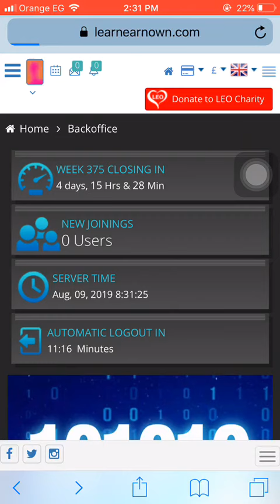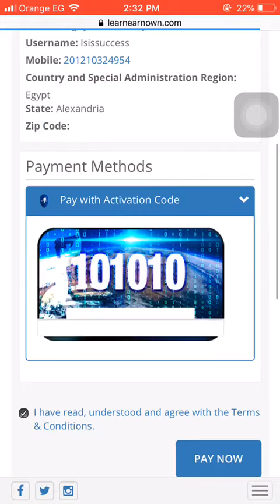شرح العمل على موقع ربحى من الانترنت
استغل الانترنت واجنى امولا طائلة